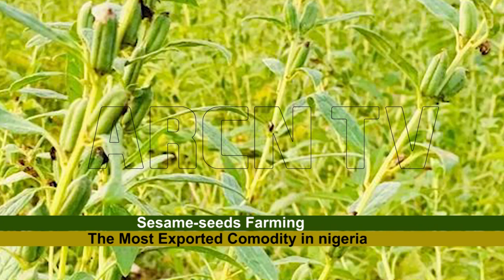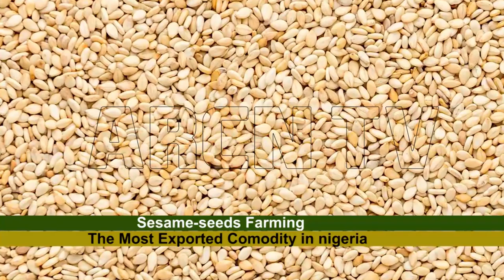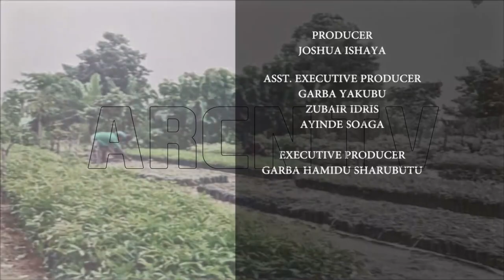BACK TO FARM 30 8 2023 SESAME-SEEDS FARMING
This Is a program designed to encourage farmers to start farming and urge youths to stop counting on white-collar jobs and go BACK TO FARM.